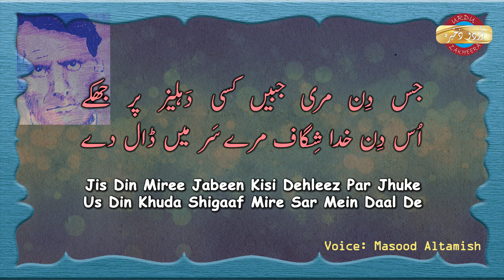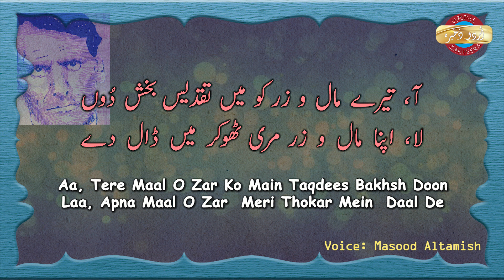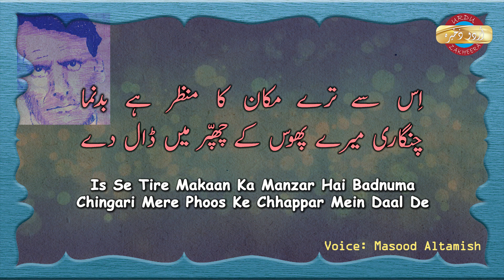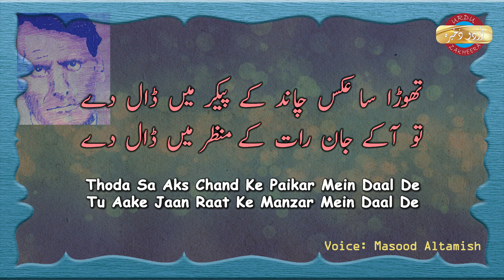THODA SA AKS RAAT KE MANZAR MEIN DAAL DE || URDU GHAZAL || KAIF BHOPALI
Voice :  Masood Altamish
Editing :  Masood Altamish